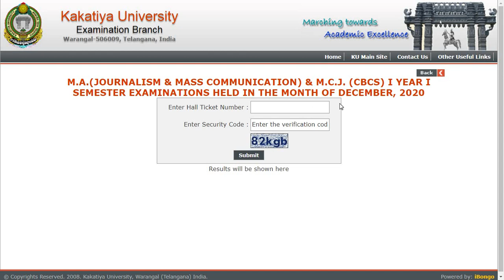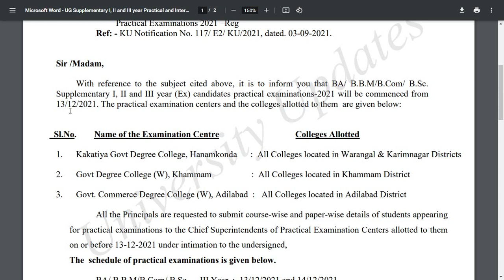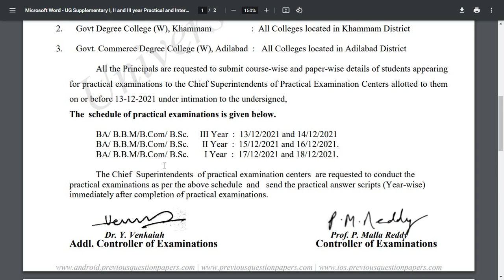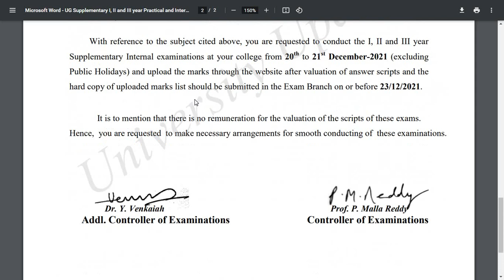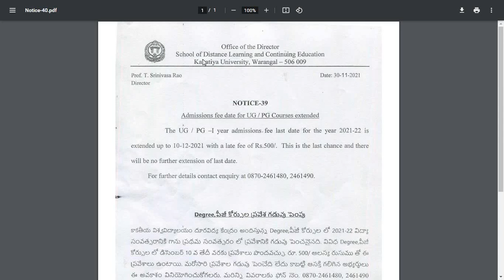Kakatiya University New Updates || 1/Dec/2021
kakatiya university results
kakatiya university results 2021
kakatiya university  M.A results 2021
manabadi ku degree results 2021
kakatiya university pg results 2021
ku pg 2nd sem results 2021
ku pg results 2021 manabadi